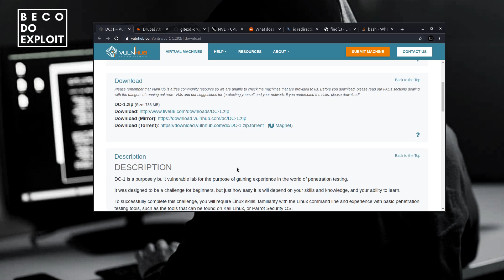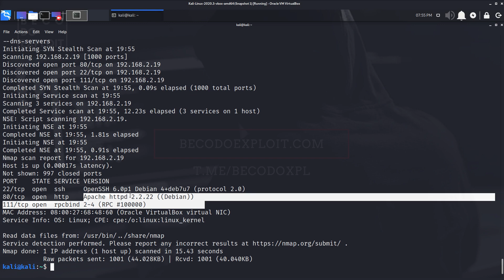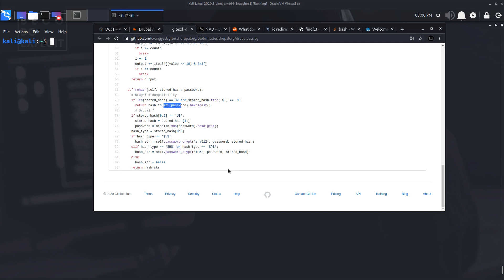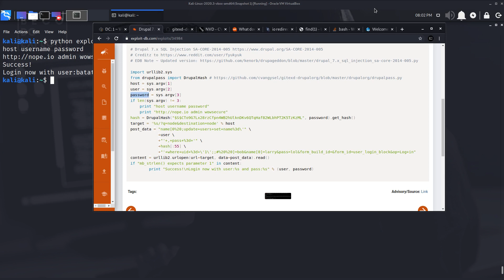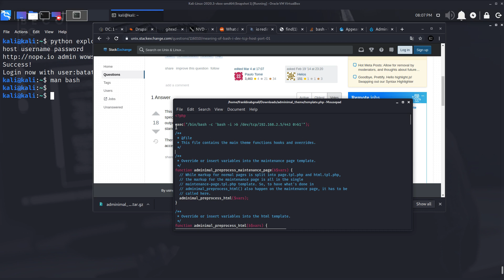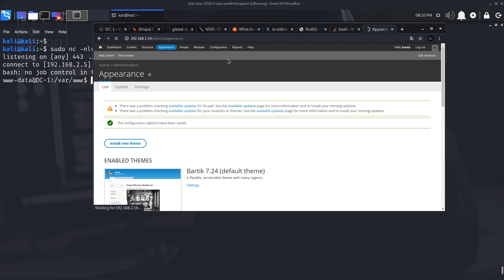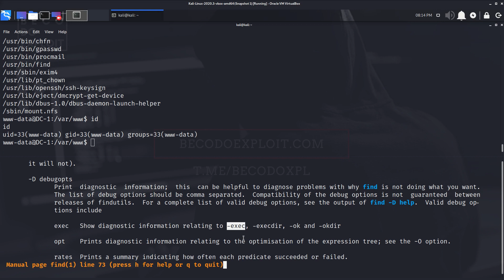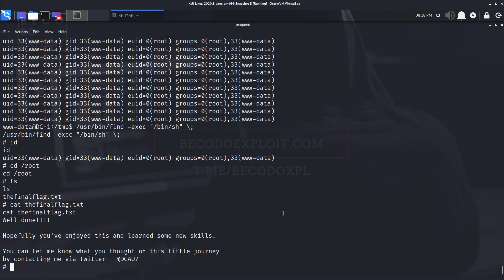MANUAL exploitation DC-1 | CVE-2014-3704 + Backdoor theme | Desafio02 Beco do Exploit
Bem vindos a resolução da VM09 do